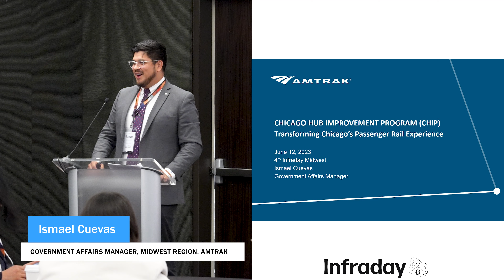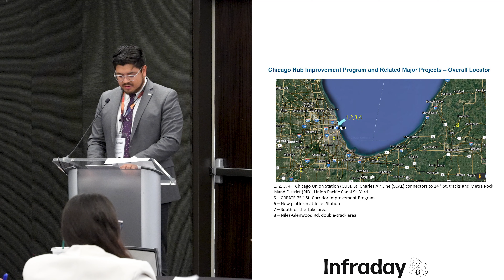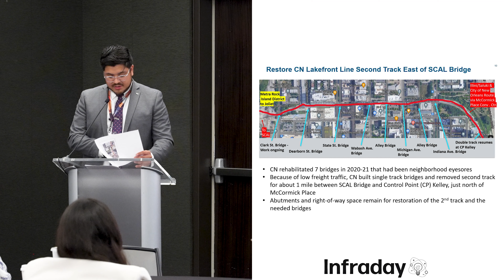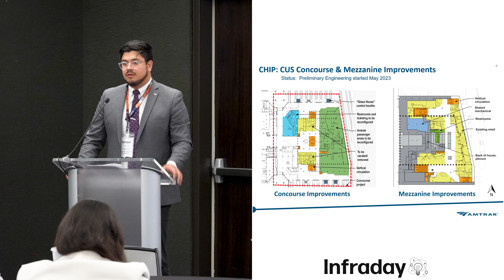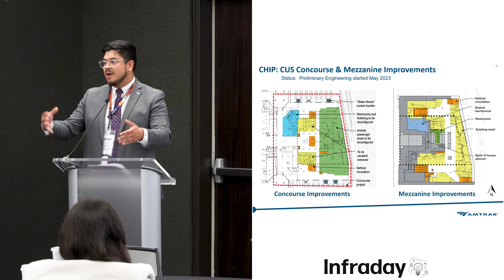Proposed MEGA Project: Chicago Hub Improvement Program (CHIP)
CHIP is Amtrak’s top National Network priority. It will provide faster, safer, and more reliable service to support the Midwest’s growing ridership. CHIP will transform regional and long distance passenger rail service, connect job centers, reduce our carbon footprint and more. Amtrak and its partners’ $1.1 billion Federal/ State Partnership grant application is supported by a broad coalition of regional government and industry leaders including IDOT, MDOT, Metra, City of Chicago, and Cook County along with labor, business, and environmental groups. This phase represents an $873 million FRA investment supported through the Infrastructure Investment and Jobs Act (IIJA). Amtrak and its partners have committed an additional $218 million investment, and are working closely with local, state, and federal stakeholders to bring attention to this important program. The program is divided into three categories of improvements: Chicago Union Station, Chicago Area Infrastructure, Chicago to Michigan Infrastructure.

Speaker:
Ismael Cuevas, Government Affairs Manager, Midwest Region, Amtrak